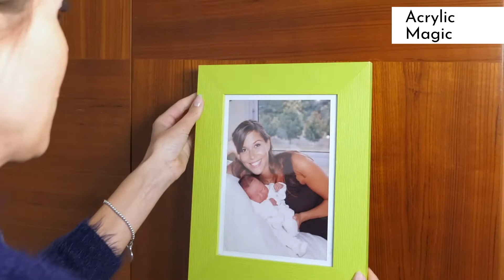ACRYLIC MAGIC : Ruban Adhésif Double Face Ultra Puissant Lavable Réutilisable chez Shop-Story